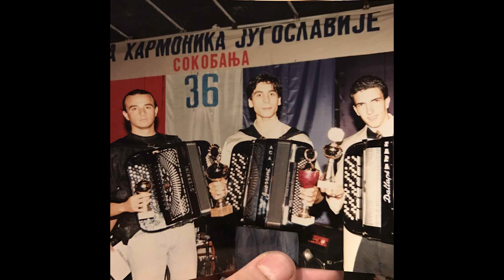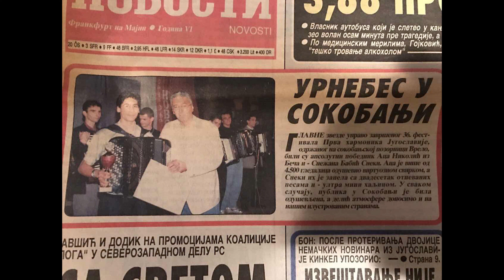ACA NIKOLIC CERGAR - STARI MAJSTOR (OFFICIAL AUDIO 2022)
Label & Copyright: Aca Cergar

Muzika:  Aca Nikolić Čergar
Aranžman: Aca Nikolić Čergar / Aleksandar Kovačević

Harmonike: Aca Nikolić Čergar
Gitara: Dragan Jovanović Šanjika
Violine & gudači: Perica Vasić